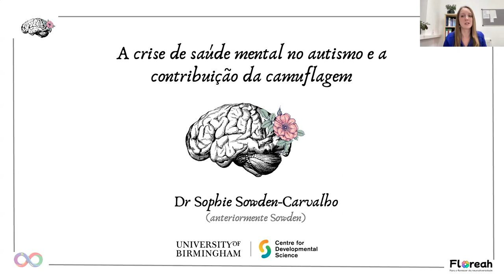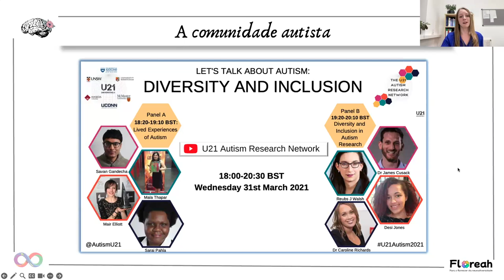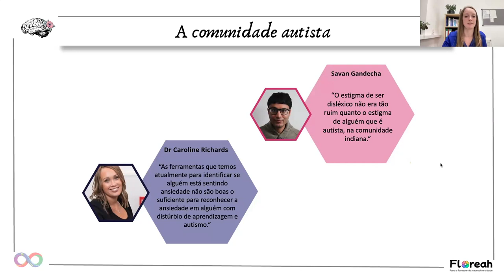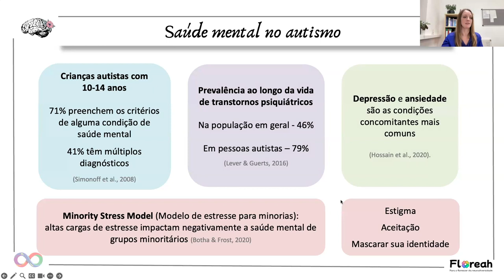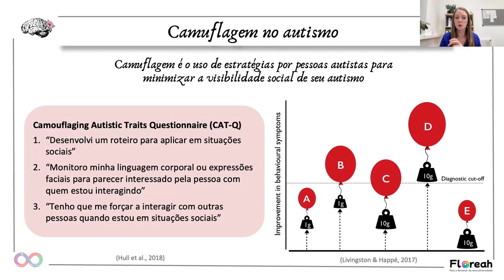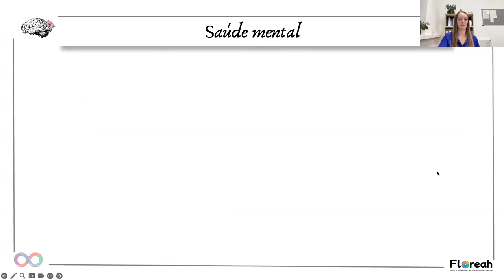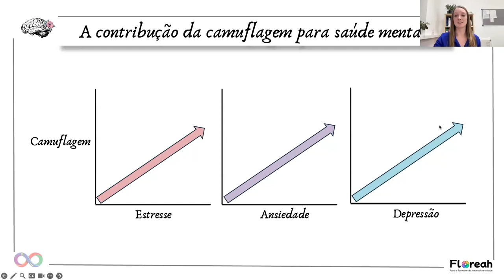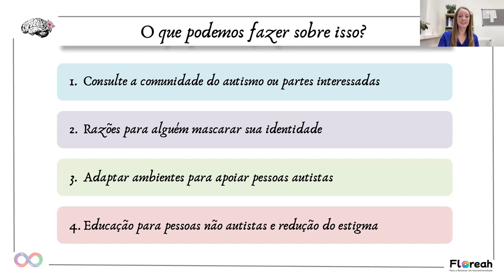A crise de saúde mental no autismo e a contribuição da camuflagem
'The mental health crisis in autism and the contribution of camouflaging'

Talk given at the FLOREAH symposium 'Autism from the perspective of neurodiversity'. Speaker: Dr Sophie Sowden-Carvalho.